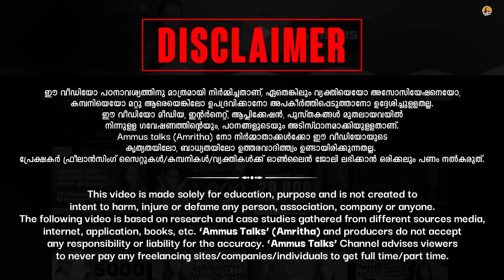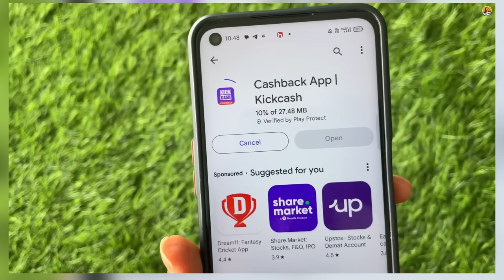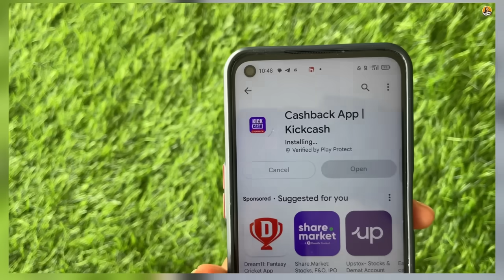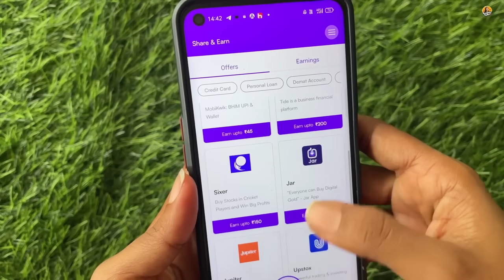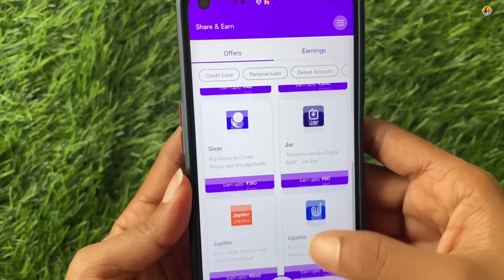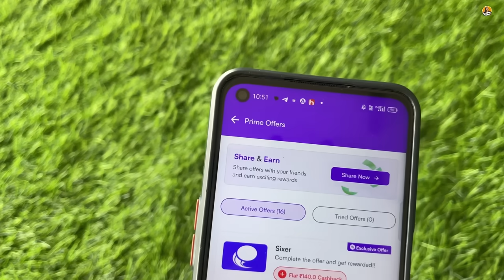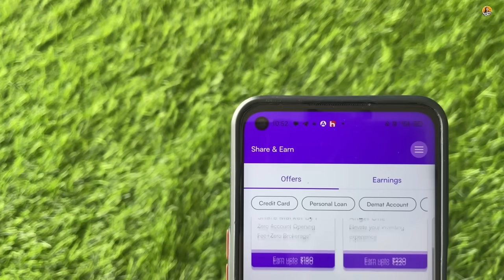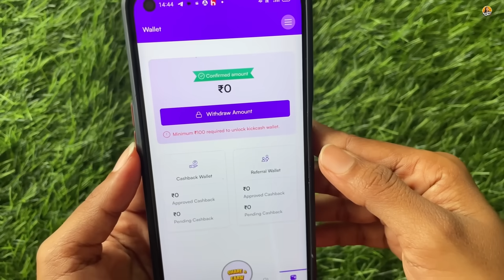മൊബൈലിൽ Join ചെയ്യുന്ന അന്നുതന്നെ Googlepayil പൈസ കിട്ടും 1 Work=₹220👌 എല്ലാവർക്കും അപ്പോൾതന്നെ ജോലി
Link
whenever you complete a sale or try prime offers.

1) ഒരു രീതിയിലുള്ള investment job ഉം  നമ്മൾ സപ്പോർട്ട് ചെയ്യുന്നതല്ല. ജോലി ലഭിക്കുന്നതിനുവേണ്ടിയിട്ട് ആർക്കെങ്കിലും cash നൽകുകയോ ഏതെങ്കിലും site ഇൽ invest ചെയ്യുകയോ ആവശ്യമില്ല. investment ചോദിക്കുന്ന ജോബുകൾ 98% ഫെയ്ക്ക് ആണ്.. സൂക്ഷിക്കുക 🤝
2) ഏതൊരു platform ഉപയോഗിക്കുന്നതിന് മുമ്പ് നിങ്ങളുടെ side ഇൽ നിന്ന് കൂടി അന്വേഷണം നടത്തുക. അതിന്റെ കാരണം നമ്മൾ വീഡിയോ ചെയ്ത ശേഷം പ്ലാറ്റ്ഫോമിൽ പല updates വരാൻ സാധ്യതയുണ്ട്.